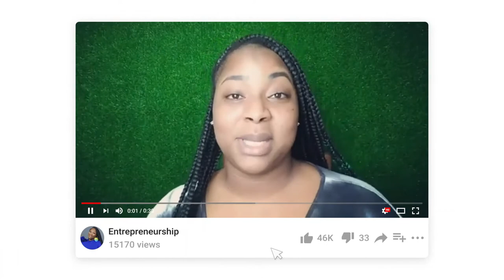Day 25 | 30LBS WHO? | Jsui x JustFitness